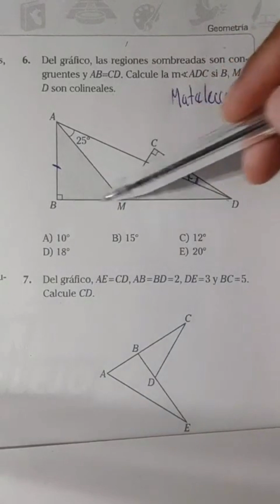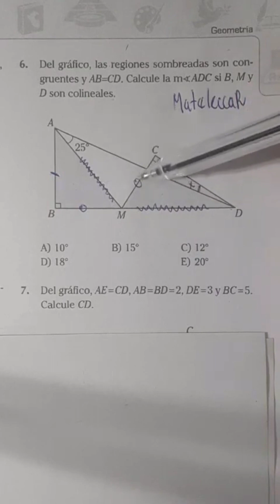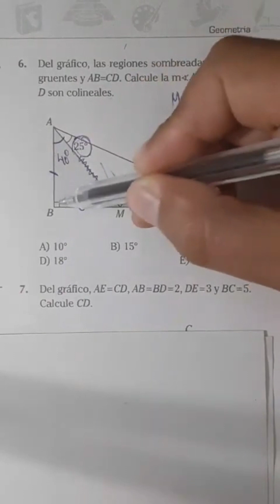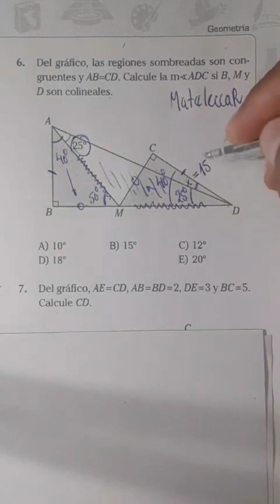Geometría. longervideos unmsm unt uni admisión ingreso matemáticas universidad